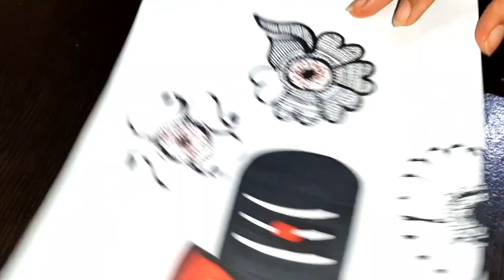Mandala art for Beginners / Lord Shiva Drawing - step by step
Here's a beautiful and attractive sketch of lord Shiva by me with some new creativity. .